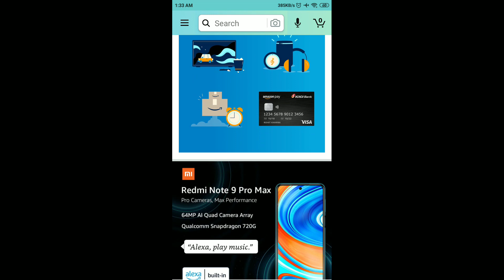Amazon Guess And Win Quiz Answers Today | 10 April 2021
Other Quiz :

World Sleep Day Quiz Answers

Amazon Quiz
10 April Amazon Quiz Answers
10 April Amazon Quiz
10 April 2021
Quiz time